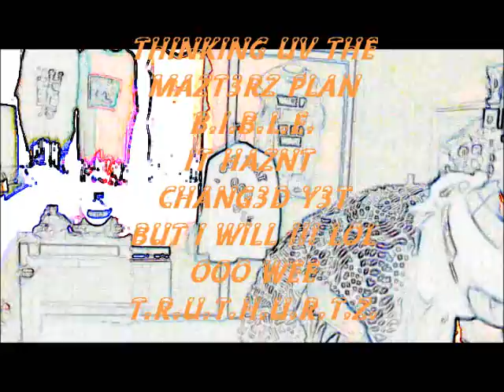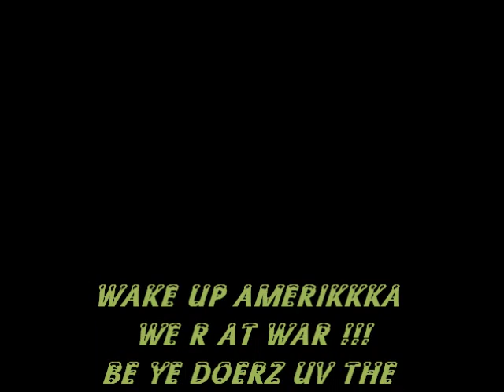T.R.U.T.H.U.R.T.Z. THINKING UV A MAZTER PLAN {ERIC B.}THE B.I.B.L.E. THE B3ST PLAN 3VA WRITT3N !!!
THE BEST PLAN EVA WRITTEN WAZ THE B.I.B.L.E. !!! OOO WEE
CAN U IMAGINE WRITING THE BEST WEDDING INVITATION 2THE BIGGEST N BEST PARTY EVER IN THE HIZTORY UV THE WOLRD !!! GIVE THE SOULZ A 2,OOO YR NOTICE ITZ FREE AND IT WILL LAST 4 ETERNITY BUT WHEN THE TIME COMZ NOT 2MANY SHOW UP BCUZ THEY GOT TIRED UV WAITING AND DIDNT HAVE THE FAITH UV A MUZTARD SEED N BELIEVE ??? OOOWEE T.R.U.T.H.U.R.T.Z.